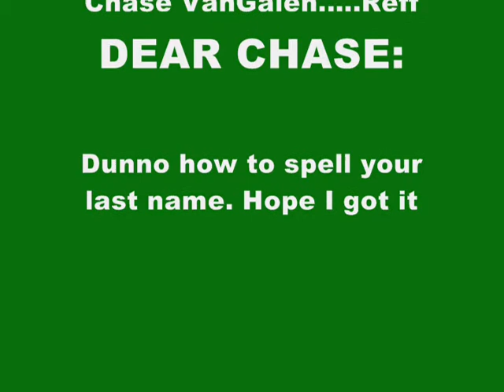RUPF Schenkey VS. Karl. Round 1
Schenkey VS. Karl.
RUPF = Rolled Up Paper Fight.
Cooler than UFC.